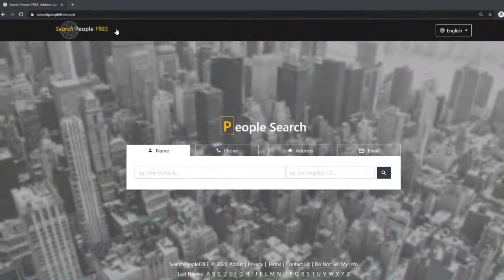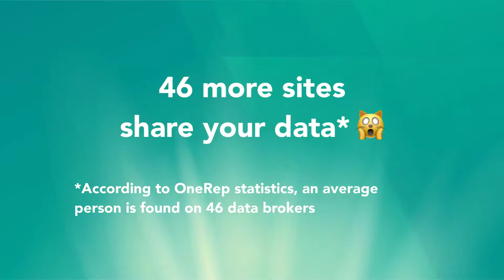HOW TO OPT OUT OF SEARCHPEOPLEFREE VIDEO GUIDE BY ONEREP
Visit OneRep.com to set up automatic removal of your listings from data broker sites

How to opt out/remove/delete your personal information from SearchPeopleFree.com

TIMESTAMP:
- Click 'Do Not Sell My Info' 0:00:12
- Check TOS 0:00:17
- Solve CAPTCHA 0:00:20
- Click 'Begin removal process' 0:00:22
- Click 'Start search' 0:00:26
- Enter your first and last name 0:00:28
- Specify your city and state 0:00:32
- Find the matching result 0:00:40
- Click 'More Free Details' 0:00:45
- Click 'Remove this record' 0:00:49

OneRep’s proprietary algorithm automatically scans over 100 data broker websites for your profiles, then makes sure your private information is removed, once and for all.